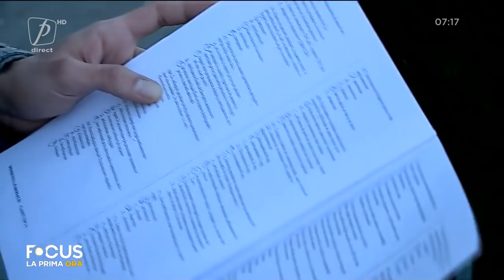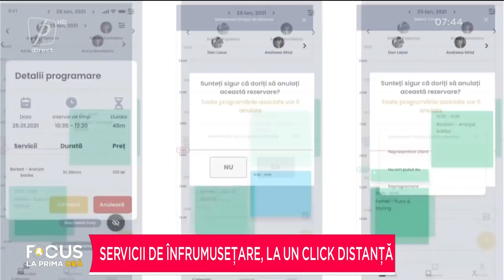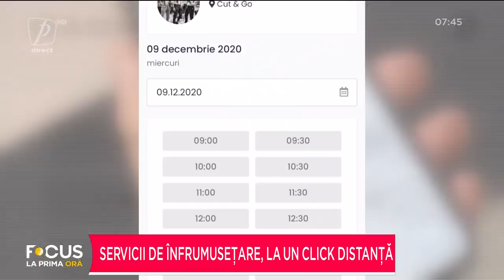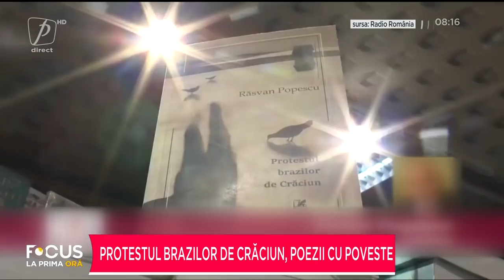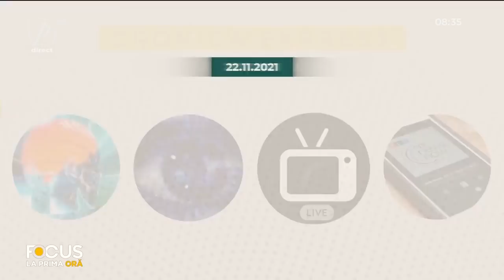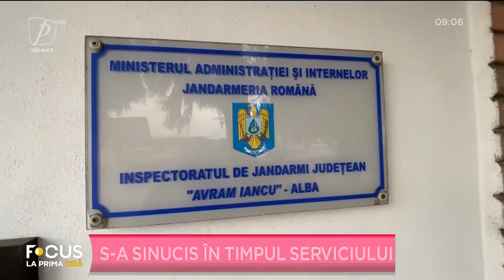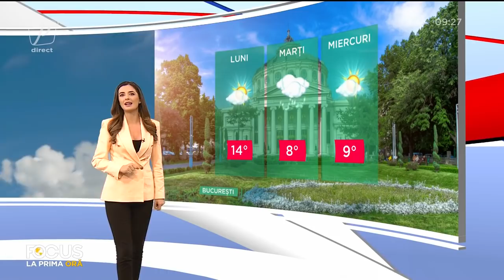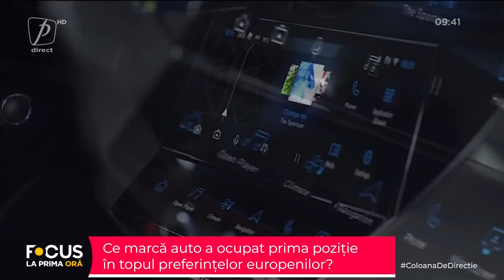FOCUS LA PRIMA ORĂ 22 NOIEMBRIE 2021